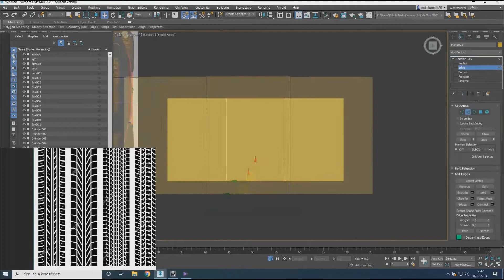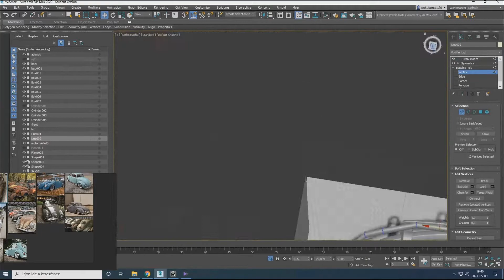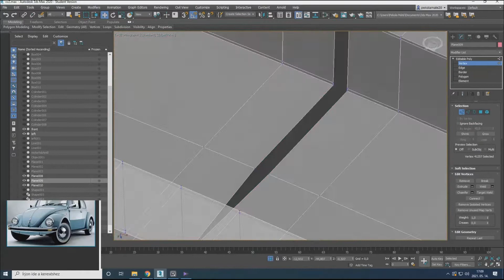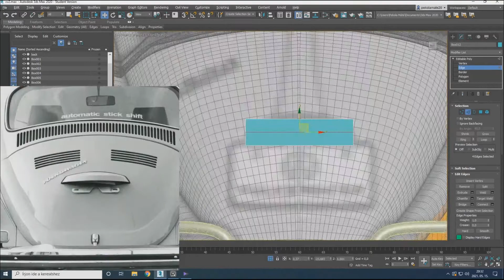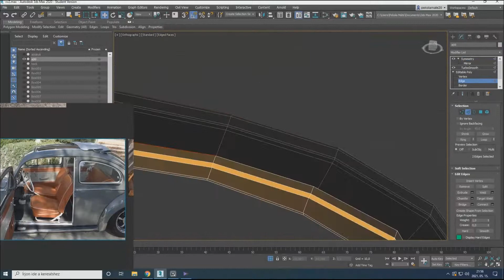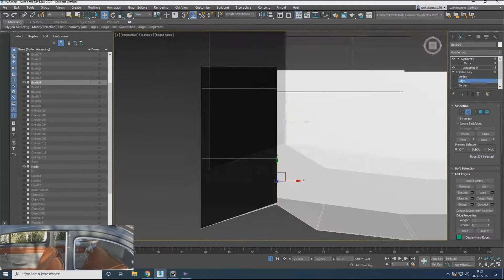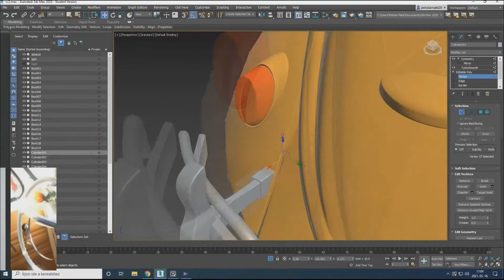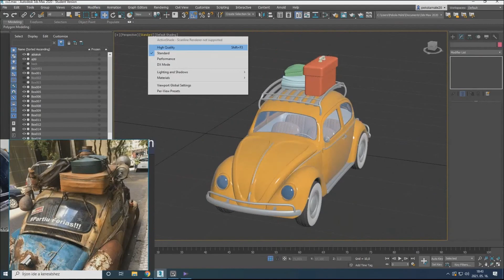Volkswagen beetle (1938) - Timelapse modelling (part 5)